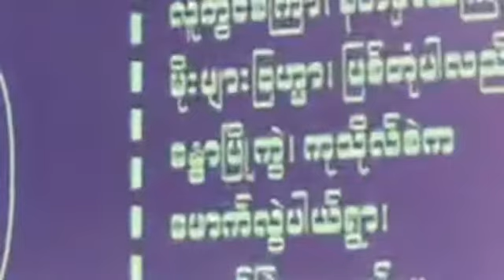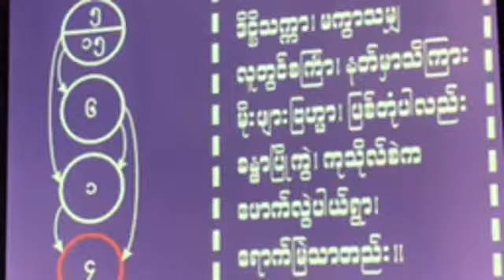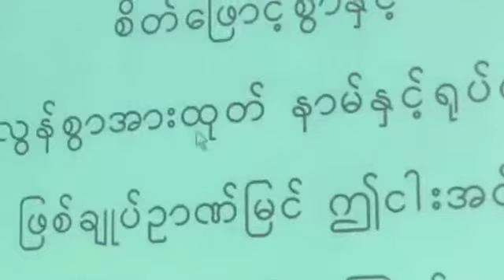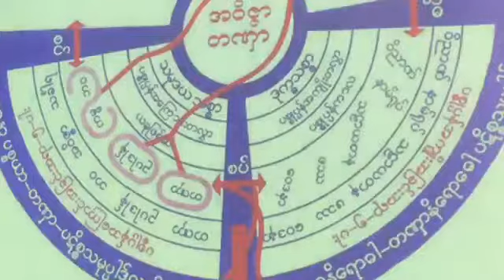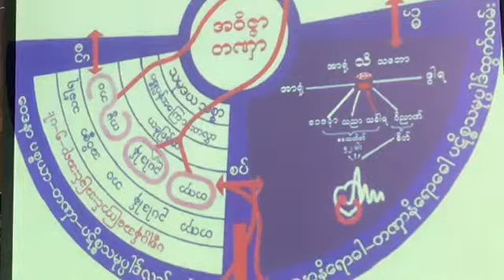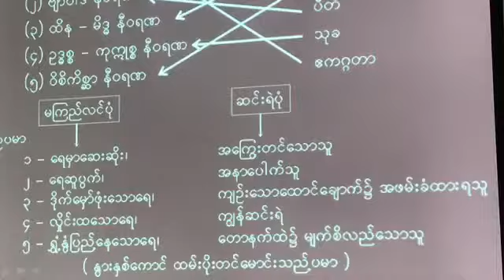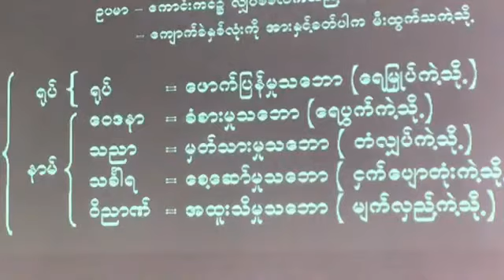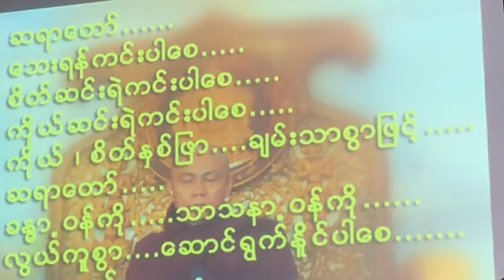အဖြင္​့ၾသဝါဒ{9.6.2017}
အဖြင္​့ၾသဝါဒ{9.6.2017} ပိုင္​း​ေလာ့ဆရာ​ေတာ္​ႀကီးသီတင္​းသုံး​ေတာ္​မူ​ေသာ မိုးညႇင္​းသိဂႋေက်ာင္းတိုက္၌လစဥ္​က်င္​းပၿမဲျဖစ္​​ေသာ (၅)ရက္​တရားစခန္​းအဝင္​ည၏အဖြင္​့ၾသဝါဒအစီစဥ္​ ျဖစ္​ပါသည္​။